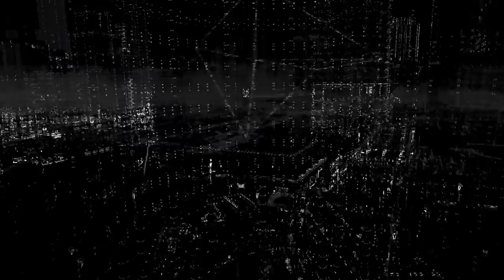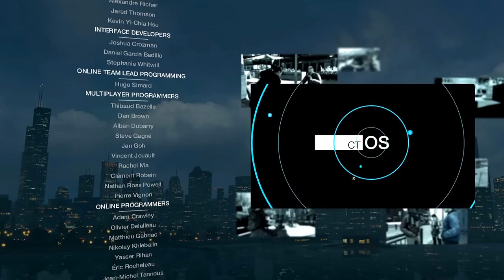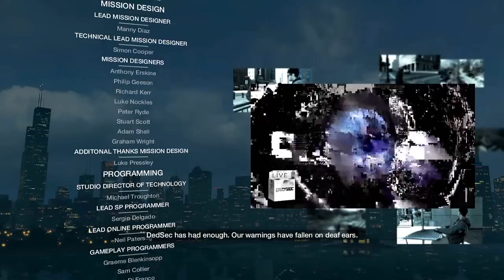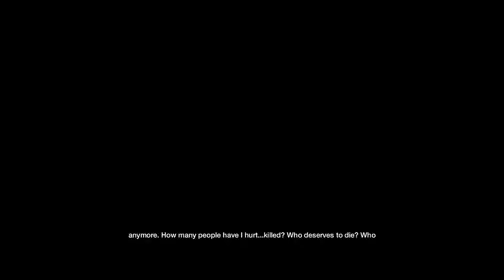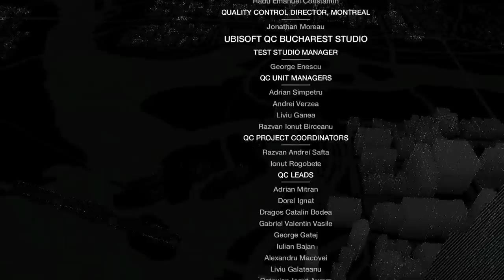Watch Dogs - Part 49 - The End (Let's Play / Walkthrough / Guide Gameplay)